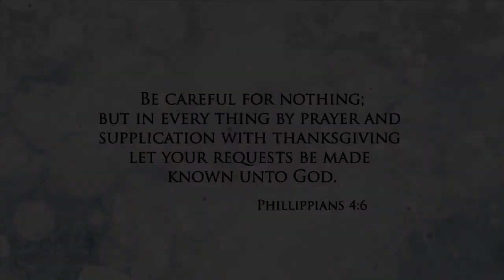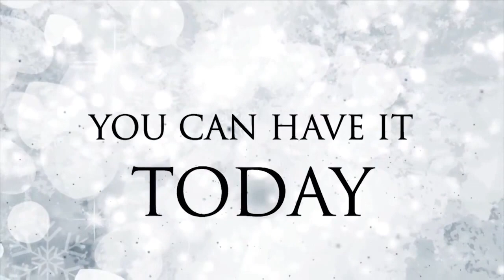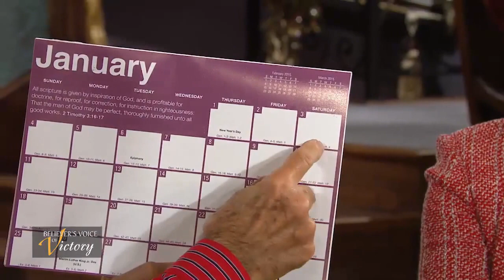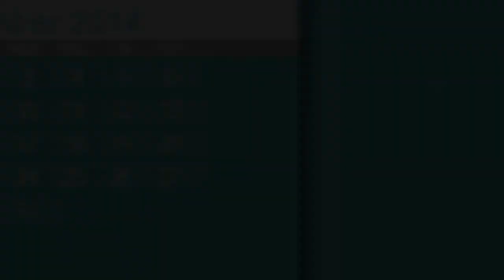Jesus, Born of the Spirit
Jesus Christ is Lord and He came to set you free.  Choose God’s love and live in the freedom and peace He has for you.  Now let’s join Kenneth and Gloria Copeland for today’s Christmas Believer’s Voice of Victory broadcast.